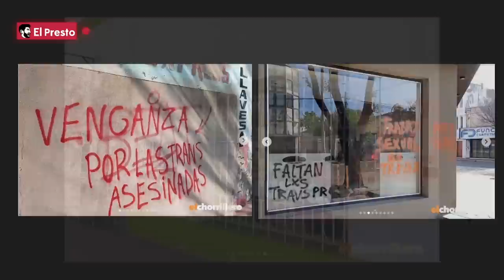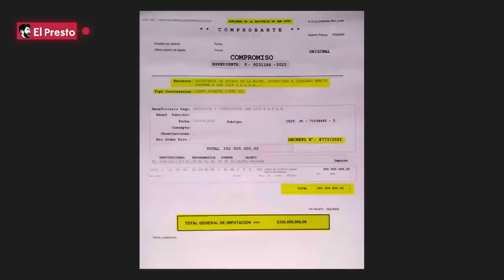350 ¡MILLONES! para que las Trans DESTRUYAN la ciudad de San Luis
San Luis fue este año sede del 35º Encuentro Plurinacional de Mujeres, Lesbianas, Trans, Travestis, Bisexuales, Intersexuales y No Binaries. Integrantes del evento DESTROZARON parte de los espacios públicos y privados. Además, el Estado gastó ¡350 MILLONES! para la organización, mientras a las policías mujeres les daban comida en mal estado.